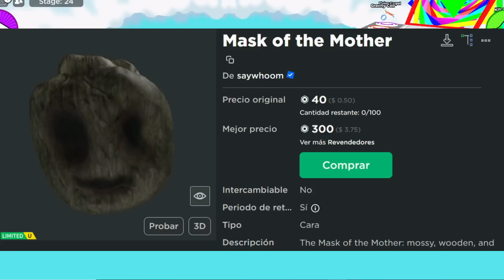NOTICIAS DE ROBLOX - MUCHOS LIMITEDS UGC EN REVENTAS, POSIBLE ACCESORIO GRATIS, LIMITED ELIMINADO ..